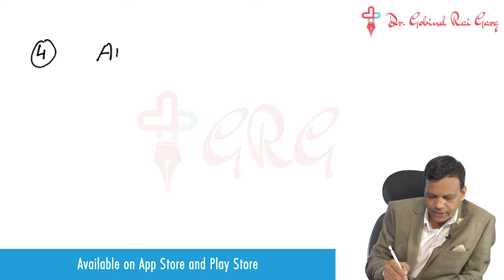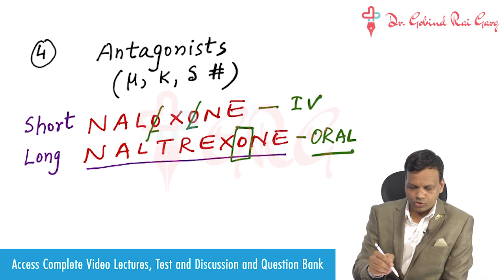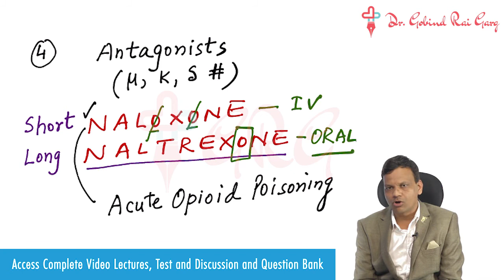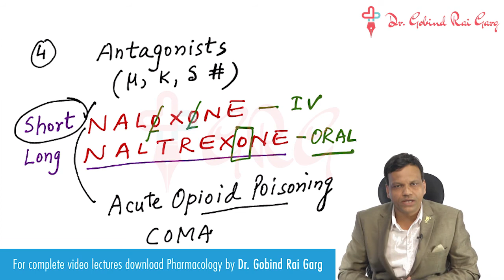Dr. Gobind Rai Garg discusses the topic - Opioid Antagonists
Watch Pharmacology Guru, Dr. Gobind Rai Garg explain the topic - Opioid Antagonists.